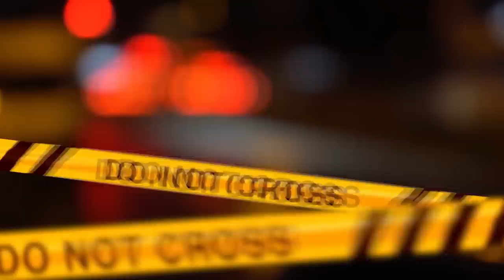L’INGIUSTA STORIA DI OMAR